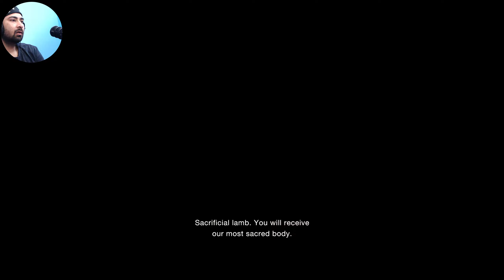ULLI {FUNGUS} DA TIKKA LAGGA DITTAA BUT KEUN???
Resident Evil 4  Walkthrough Gameplay Part 1 (Full Game) 4K 60FPS. Resident Evil 4 full game walkthrough from beginning to ending which includes full game review, first impressions, all upgrades, all weapons, all boss fights, all cutscenes and more.

Punajbi Gaming
Punjabi Games
Residentevil4 in Punjabi